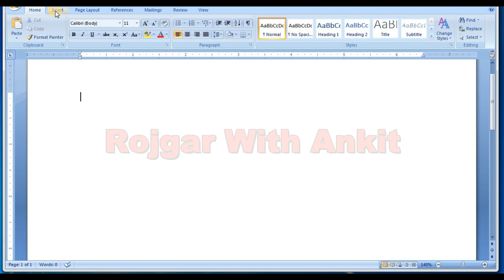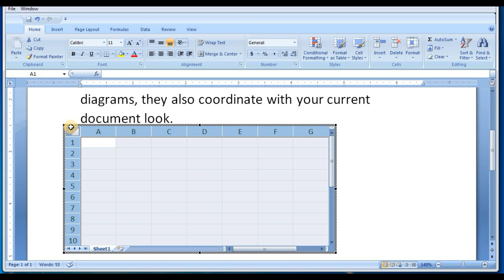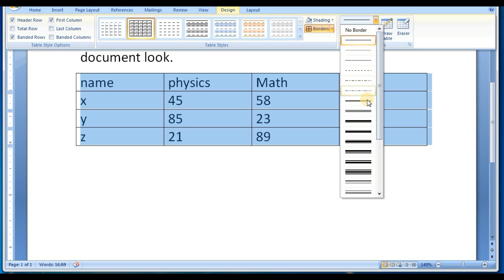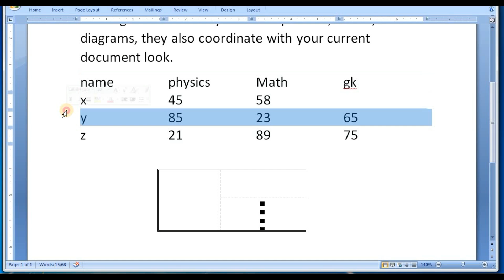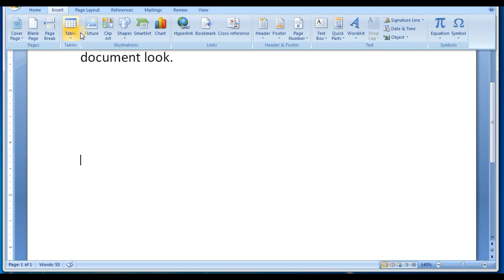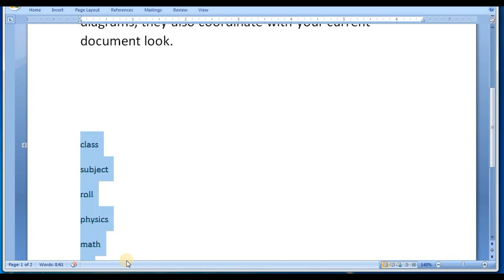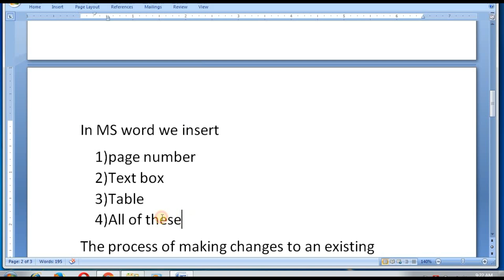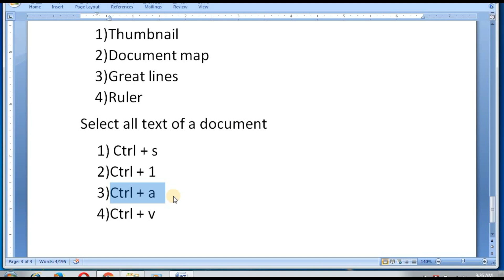MS Word (Class-2) Word Processing Class, Computer Online Class,Delhi Police Computer Class vijay sir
नीचे दिए गए लिंक पर क्लिक करके आप हमारे (ROJGAR WITH ANKIT) APP को डाउनलोड कर सकते हैं |

00:00 Intro
1:10 Table
5:38 Design and Layout
11:10 Layout
22:20 Practice questions